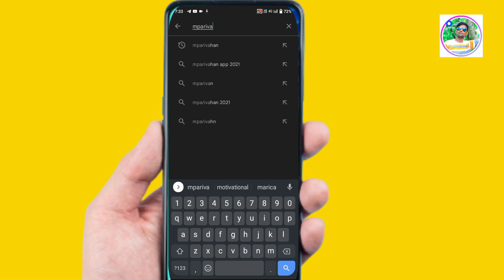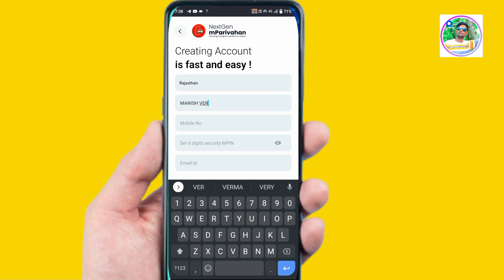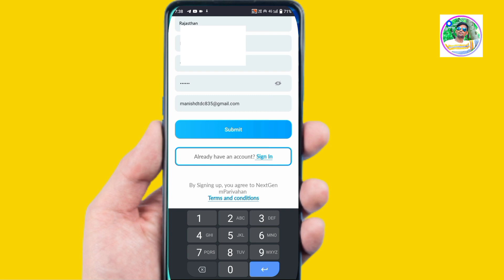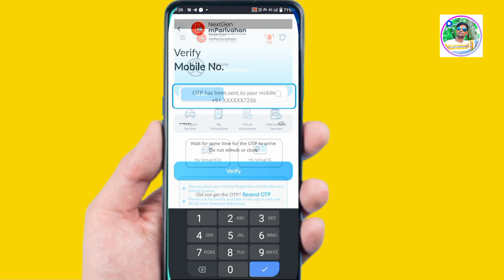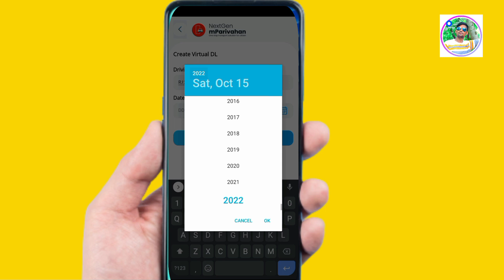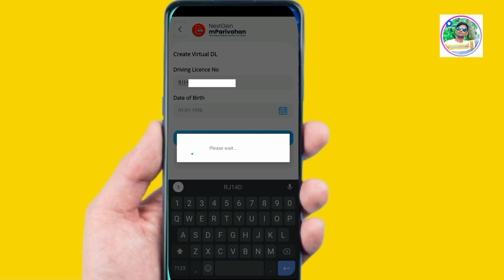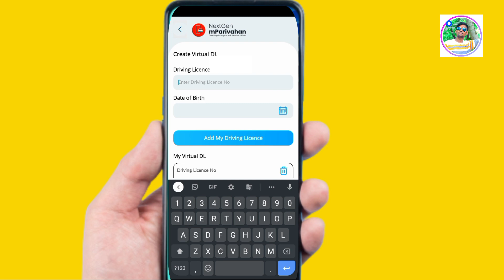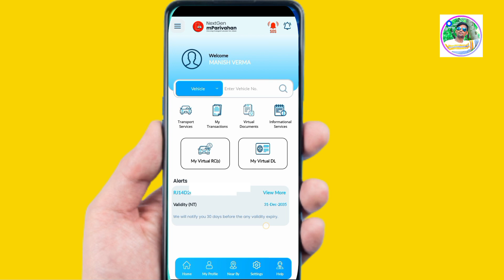how to download virtual driving licence on mparivahan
How to use mPrivahan app
download driving licence online
how to download driving licence online
mprivahan app
mparivahan kaise use kare
mprivahan
how to download virtual driving licence on mprivahan

How do I download DL?
How do I download smart DL?
How can I download mParivahan license?
How can I download my license online in India?
What is DL in mPrivahan app?